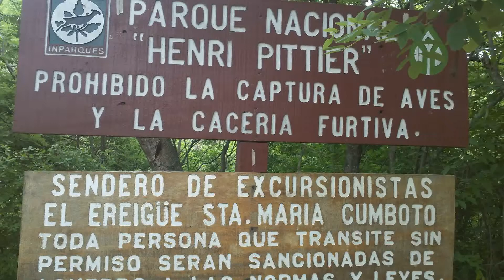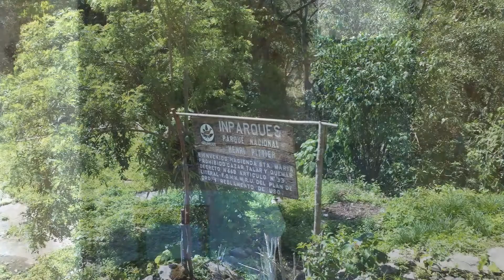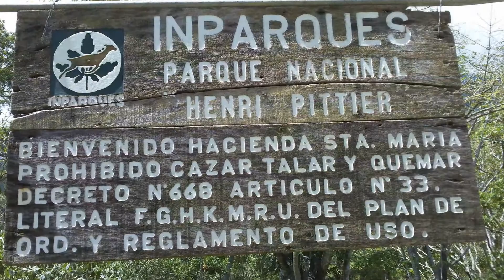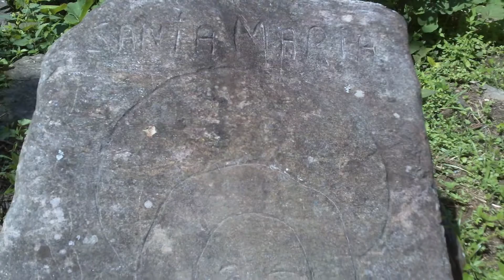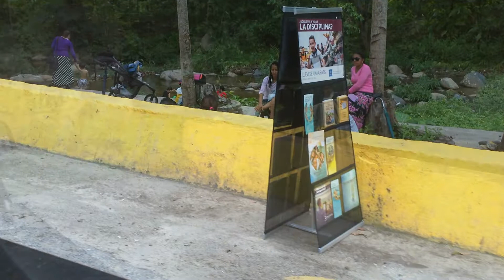Travesía Salvaje.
El trekking por excelencia puesto que conjuga los siguientes atractivos: 1.- Caminata por la sombra de un bosque de galería con flora decidua y a orillas de un caño que posee buenos pozos de agua pura. 2.- Ascenso a la montaña con nivel exigente tanto por su inclinación, como por su extensión. 3.- Una antigua trilla ya cerca de la cima que cuenta su propia historia. 4.- Lo curioso de pasar a través de unos bosques cuya flora siempre verde son de transición, dónde conseguiremos nacimientos de caños que nos ofrecen sus cristalinas y puras aguas para saciar un poco la sed. 5.- En la cima nos conseguiremos con una enorme y misteriosa laguna, además, la flora es típica de selva nublada microtérmica debido a que siempre la neblina la humedece. 6.- El camino nos conduce al punto en que se "tocan" los Parques Nacionales San Esteban y Henry Pittier anunciado por unas cruces. 7.- Llegaremos a la hacienda cafetalera Santa María dónde conoceremos su historia y parte de la historia del estado Aragua. Los dueños nos recibirán con regocijo y su atención nos hará sentir deliciosamente. Aquí pernoctaremos en nuestras carpas o, si lo prefieres, en una habitación con cama o hamaca si quieres y puedes cancelar con una pequeña colaboración en moneda. 8.- En nuestro descenso nos percataremos de los diferentes biomas altitudinales con su flora característica. 9.- Posibles encuentros con fauna silvestre. 10.- Nos refrescaremos en el delicioso pozo "Chopo armado" del río Cumboto, a orillas del pueblo homónimo. 11.- Si el tiempo nos lo permite, un soberano chapuzón en el mar, en la ensenada de Ocumare de la Costa.              Agradecimiento especial a Williams Figueroa por su agradable e invalorable compañía.